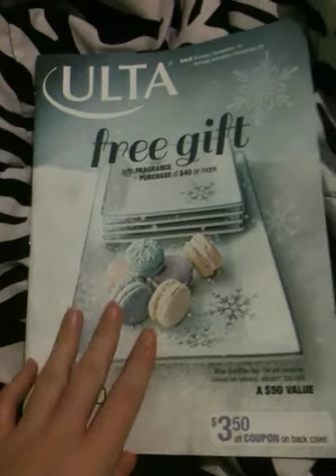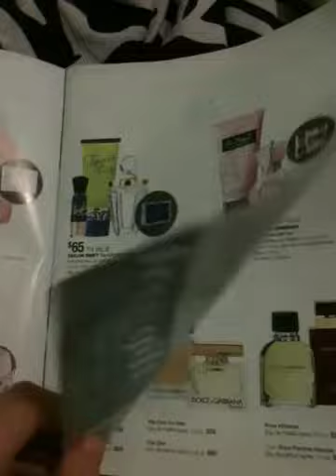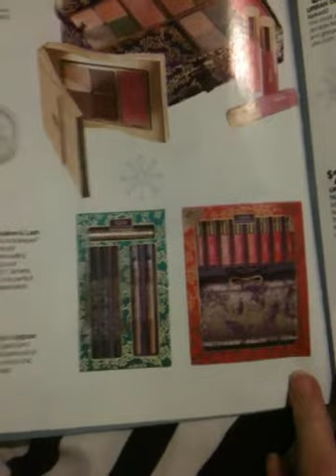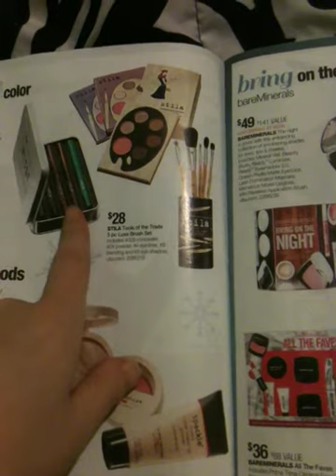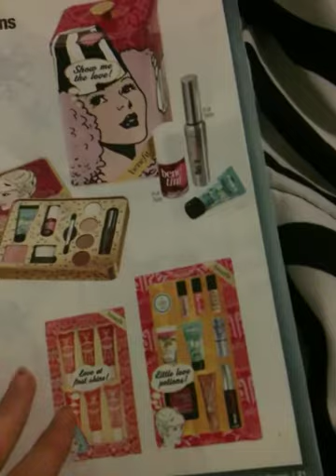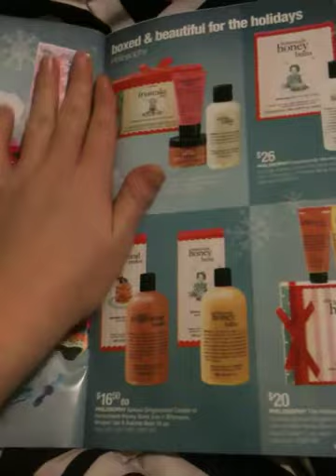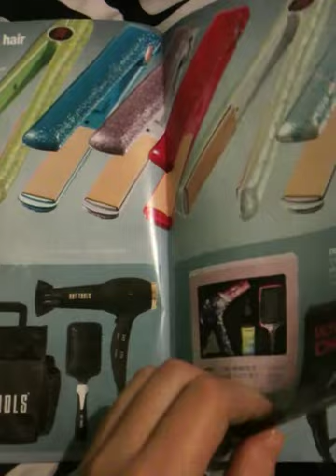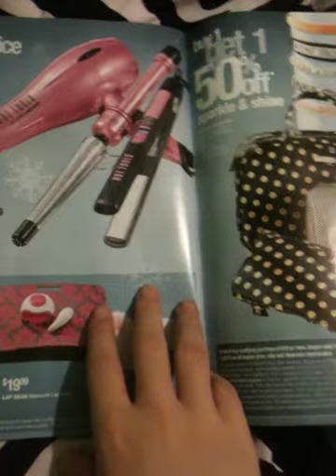whisper 141: ulta holiday mag ASMR